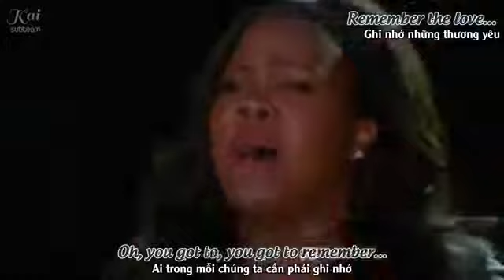Seasons of Love - Glee